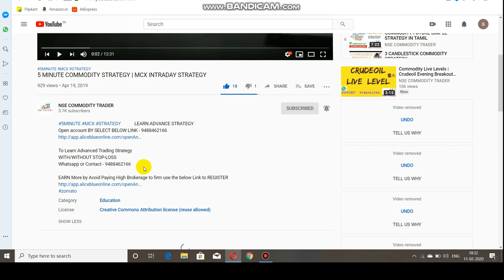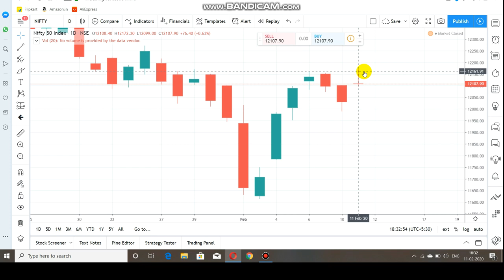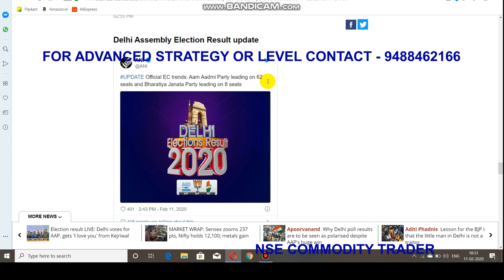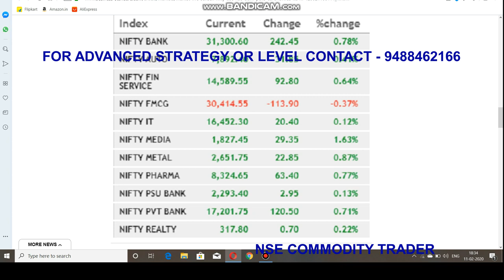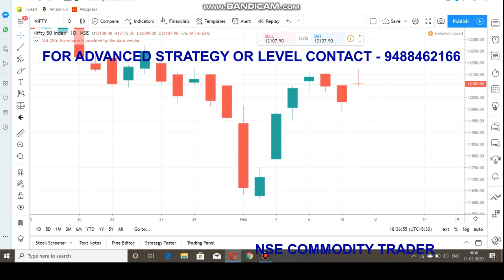Nifty Intraday Trading Range | Market Analysis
To Open Account  select or  Click Link    -   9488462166

This Video about Nifty Support and Resistance  Budget Analyse